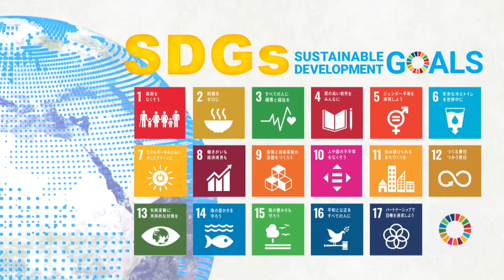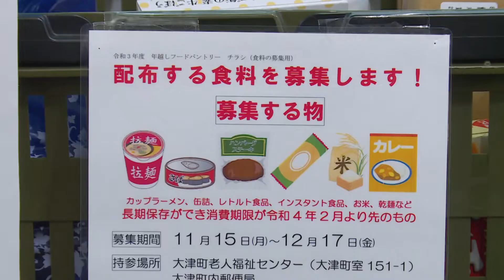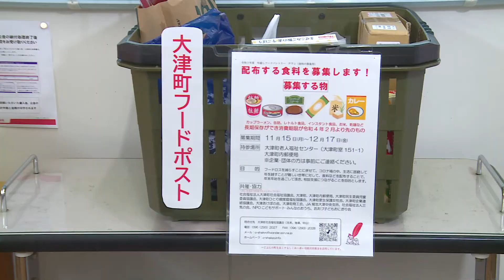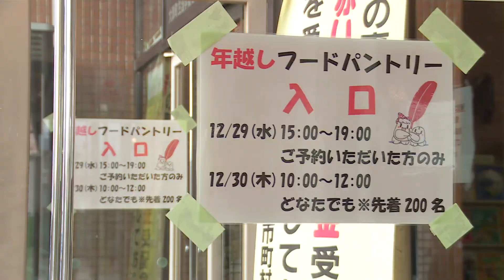SDGs未来へのカタチ フードポスト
KKT SDGs企画「てれビタevery．」2022/1/13放送